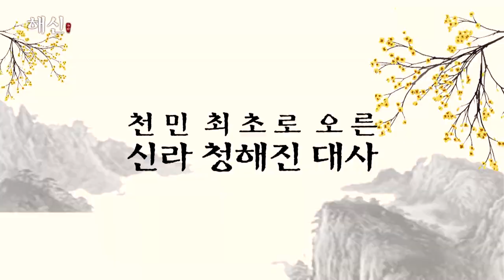해신 후반 예고편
해상왕 '장보고'의 일대기
해상을 제압한 신비의 영웅이 온다!
통일신라시대, 청해진의 해상패권을 두고 벌이는 해상왕 장보고의 찬란한 일대기!